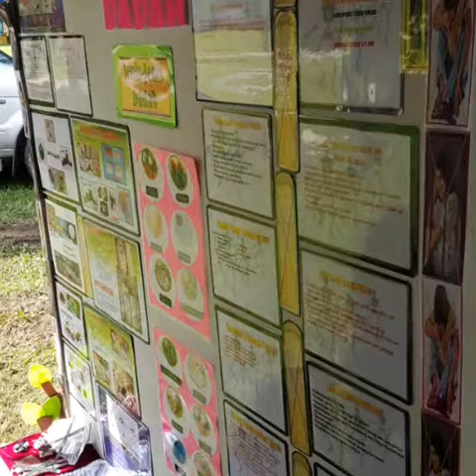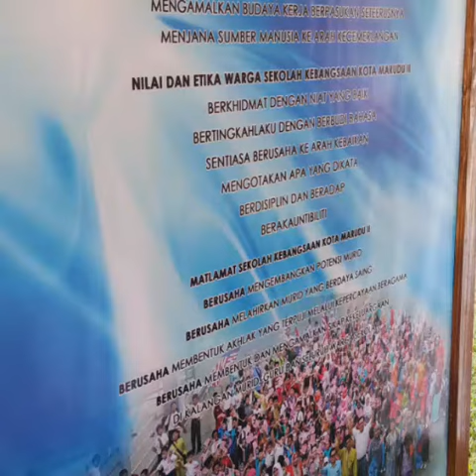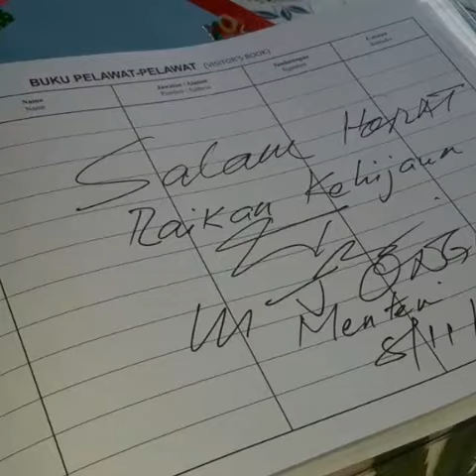Pameran Bilik Sumber PPDa & Galeri SKKM II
Pesta Daerah Kota Marudu Tahun 2015 07hb-08hb NOV 2015.